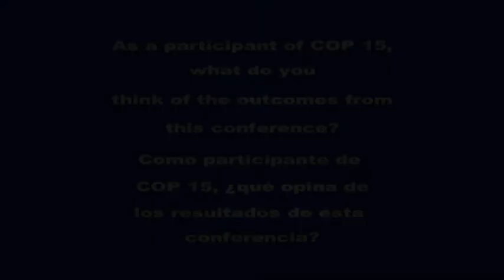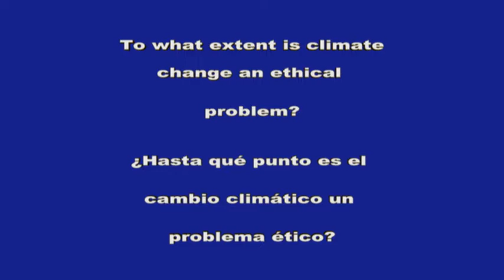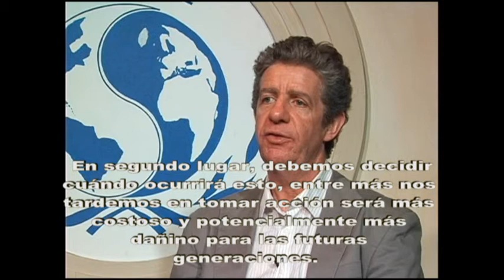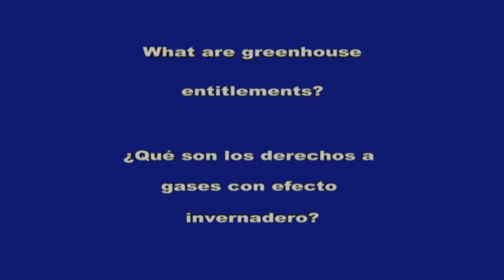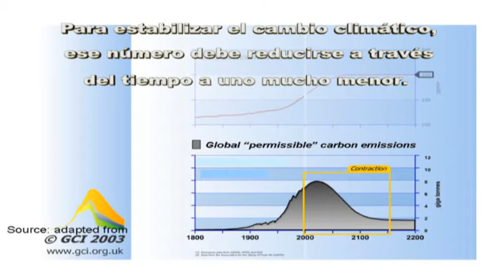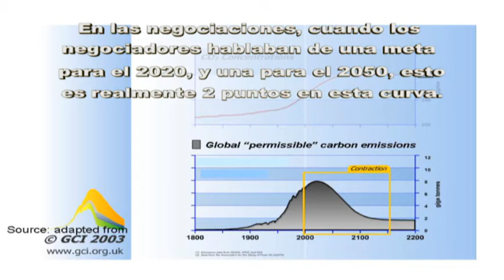Brendan Mackey - Cambio Climático, ética y COP15 (1/2) - Carta de la Tierra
Esta entrevista (Primera parte) presenta interesantes ideas y perspectivas sobre la presente crisis de cambio climático y las negociaciones que se están llevando a cabo.

Aqui el Dr. Mackey responde a las preguntas:

1.  Como participante de la COP15, qué piensas de los resultados de la conferencia?

2. Hasta qué punto es el cambio climático un problema ético?

3. Qué son los derechos a emitir o no gases con efecto invernadero?

El Prof. Brendan Mackey tiene un PhD en bosques tropicales y es profesor de ciencias ambientales de la Universidad Nacional Australiana, el es miembro del Consejo de la CTI, además de ser Consejero Regional de la UICN para Oceanía. Él preside el Grupo de Trabajo sobre Cambio Climático para la UICN. Es un académico respetado en el tema de biogeografía ambiental, ciencias de la conservación y estudios transdisciplinarios sobre sostenibilidad.

Últimamente se ha enfocado en el tema de las dimensiones éticas del cambio climático, esto lo llevó a participar activamente en las negociaciones de la pasada COP 15 en Copenhague, junto con otros miembros de la Iniciativa de la Carta de la Tierra, con el fin de fortalecer las dimensiones éticas del texto de las negociaciones.